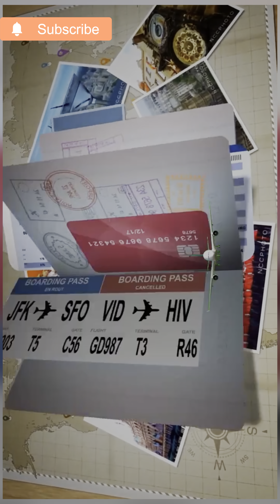Ice rain in Qatar 🌧️ ☔️ ||Barf ki barish#rain#thunder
Ice rain in qatar 🌧️☔️